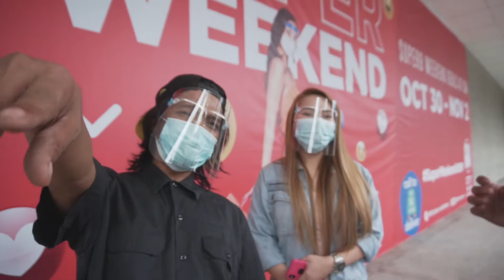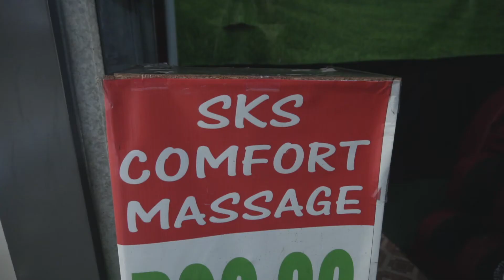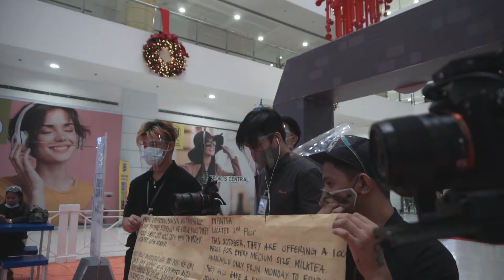SM VLOG WITH DJ LINDSAY